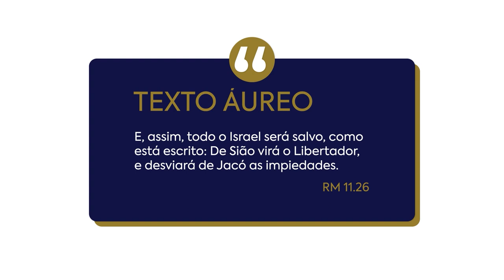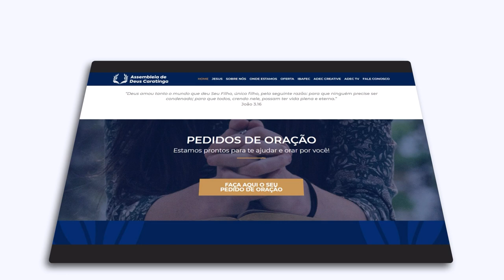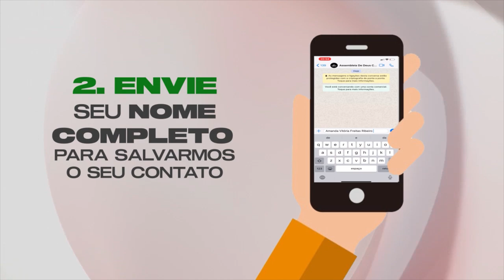LIÇÃO 10 - A Restauração Nacional e Espiritual de Israel | LIÇÕES BÍBLICAS